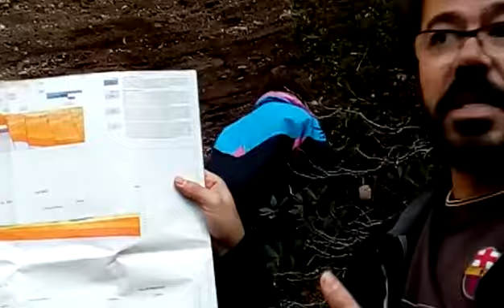2019. ITINERARIS GEOLÒGICS.LA VALL DEL LLÉMENA. VOLCÀ DEL PUIG d' ADRI.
La regió volcànica de Catalunya es pot dividir en 3 zones principals (Martí et al, 2001): La zona de La Selva, l'Empordà i la zona de la Garrotxa. Aquesta divisió en zones obeeix a un criteri temporal, ja que el vulcanisme de la zona de l'Empordà és el més antic de tots amb una edat d'entre 9 i 10 milions d'anys, seguit del vulcanisme de La Selva, d'entre 7 i 2 milions d'anys. Finalment hi ha el vulcanisme de la zona de la Garrotxa, que va començar fa uns 700.000 anys i va acabar amb l'erupció més recent del Volcà Croscat fa uns 11.000 anys (Donville, 1973a,b,c). Aquesta variació en les edats del vulcanisme de les diferents zones  està relacionada amb les successives obertures de conques sedimentàries degut a la tectònica distensiva.
El resultat d'aquesta tectònica distensiva són una sèrie de sistemes de fractures amb diferents orientacions (principalment NE-SW i NW-SE) que donen lloc a petites fosses tectòniques que han condicionat de manera molt important el relleu de la zona (Vegas, 1980; Araña et al, 1983). Moltes de les falles normals generades en aquest procés poden tenir desplaçaments de fins a 1800 metres (Barnolas et al,1994) i algunes són molt profundes, amb conseqüències a escala cortical. S'ha de dir, però, que el gruix del'escorça en aquesta zona esta entre uns 26 i 28 km, relativament prima tenint en compte que estem en medi continental (Gallart et al., 1984). Aquest aprimament de l'escorça produït per la tectònica distensiva i la profunditat de les falles normals han jugat un paper molt important alhora de produir activitat volcànica.Aquestes falles han estat el mitjà per on els magmes generats en el mantell superior han pogut arribar a la superfície molt ràpidament sense canviar la seva composició inicial. Per tot això es considera que el vulcanisme català és de caràcter fissural (Araña et al., 1983, Mallarach, 1998, Cebrià et al., 2000) la qual cosa es pot comprovar amb el fet que molts dels volcans es troben situats a sobre mateix de falles importants.
Aquest és l'article científic, l'autor del qual és el guia d'aquest itinerari geològic,Valentí Oliveras Castro: "Vulcanisme explosiu a Catalunya. Més enllà de la Garrotxa", realitzat el 24 de Novembre del 2019.